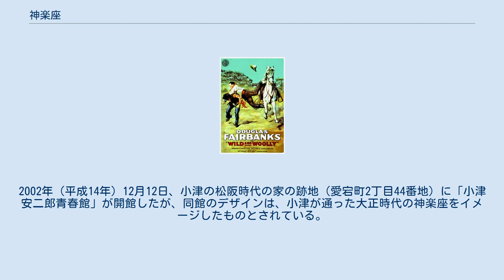神楽座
神楽座（かぐらざ）は、かつて存在した日本の映画館である。
成立年代は不明であるが三重県飯南郡松阪町（現在の同県松阪市）に存在した「愛宕座」を1897年（明治30年）に愛宕町69番地に移転、「神楽座」と改称したのが起源であり、当初は歌舞伎を上演できる芝居小屋であった。
1921年（大正10年）に映画館に業態を変更、このころ10代であった小津安二郎が熱心に通ったことで知られる。
旧漢字表示神樂座。
 小津安二郎が少年時代に同館で観た映画『ドーグラスの蛮勇』の米国版ポスター。
 成立年代は不明であるが、古くから三重県飯南郡松阪町（現在の同県松阪市）の愛宕山龍泉寺の近辺に存在したとされる芝居小屋「愛宕座」（あたござ）を1897年（明治30年）、同寺の山門の正面近くに位置する愛宕町69番地に移転し、「神楽座」と改称したのが起源であるとされる。
「神楽座」という館名は、龍泉寺の脇にかつては「神楽坂」と呼ばれる坂があり、坂の名に由来したとされる。
同館は、相生座（のちの松阪劇場）とともに、伊勢松阪の芝居小屋としては著名であった。
同年6月、初代市川左團次（1842年 - 1904年）が名古屋の御園座での公演を終えて、次に乗り込んだのが「伊勢松阪町字愛宕町の神楽座」であるとの記録が残っている。
このころ駒田好洋がシネマトグラフを携えて、サイレント映画の上映を同館でも行っている。
当時の同館の経営は、貸座敷の主人連が共同出資して行われていた。
同館は歌舞伎等の芝居のほか、演説会にも使用されており、1913年（大正2年）1月28日、尾崎行雄らの憲政擁護会による「憲政擁護演説会」が開催されている。
 1921年（大正10年）に内部を改装し、映画館に業態を変更した。
のちに松竹蒲田撮影所に入社して映画監督になる小津安二郎（1903年 - 1963年）は、当時、同館至近に住む旧制・三重県第四中学校（現在の三重県立宇治山田高等学校）の生徒であり、同年すでに同館に通って、ウィリアム・S・ハート監督の『アラスカの地獄犬』、レオン・ド・ラ・モート監督の『迷路の秘密』、ジョン・エマーソン監督の『ドーグラスの蛮勇』等の作品を同館で観た記録が残っている。
1923年（大正12年）には小津は東京へ転居、1925年（大正14年）の同館では東亜キネマの上映館になっていた。
1927年（昭和2年）前後には、同館は後藤藤男（1903年 - 没年不詳）の個人経営になっており、配給系統も日活およびマキノ・プロダクション作品の上映館になっていた。
1932年（昭和7年）前後までは、松阪町唯一の映画館であったが、1940年（昭和15年）前後にアサヒ館（現在の松阪大映劇場）が開館し、同じころに芝居小屋の巴座（のちの巴映画劇場）が映画館に転換している。
このころまでには、同館は渡邊正男の個人経営に変わってる。
 第二次世界大戦の終了後も、アサヒ館、巴映画劇場とともに引き続き映画館として残っており、1951年（昭和26年）11月、小津安二郎が脚本家の野田高梧とともに同市を訪れた際に同館の前を通りかかり、野田に対し「この神楽座がなかったら、僕は映画監督なんかになってなかったかもしれませんよ」と語ったという。
同年12月16日、同市内の愛宕町・平生町を襲った「昭和の松阪大火」により全焼、閉館を余儀なくされた。
このとき、火元となった小津の出身校である松阪市立第二小学校（当時の住所表記で湊町、現在の五十鈴町にある五十鈴公園の場所にあり、垣鼻町の現校地とは異なる）はもちろん、小津の松阪時代の家も全焼等の被害に遭っている。
 その後、同館が復興することはなく、国道42号の整備により跡地の大部分がその道路敷となって消えた。
「神楽坂」と呼ばれる坂もすでになく、道は平坦になっている。
2002年（平成14年）12月12日、小津の松阪時代の家の跡地（愛宕町2丁目44番地）に「小津安二郎青春館」が開館したが、同館のデザインは、小津が通った大正時代の神楽座をイメージしたものとされている。